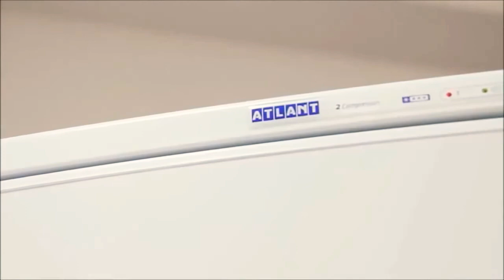Двухкомпрессорный Холодильник Atlant серия Soft Line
👍Холодильники ATLANT серии SOFT LINE – отличный выбор для тех, кто хочет создать в кухне уютную и мягкую атмосферу. Приятные округлые формы, слегка выпуклые дверцы, удобные ручки – и общее ощущение умиротворенности и комфорта.
Интегрированные торцевые ручки в стиле «Soft Line» дополняют приятные формы холодильника, обладают удобным захватом для руки при открытии двери и уменьшают габаритные размеры по глубине.
☝️Кроме того, холодильники этой серии приятно удивляют разнообразием цветовой гаммы. Классическая белая или серебристая расцветка не всем по душе, поэтому вашему вниманию предлагаются уютные светло-бежевые, роскошные золотистые, нежные салатовые и великолепные рубиновые холодильники. Они не только оживят кухонный интерьер, но и вполне могут стать стилистической доминантой всей кухни.
👉Ассортимент холодильников серии SOFT LINE впечатляет своим разнообразием – любой покупатель сможет подобрать себе модель, отвечающую всем требованиям, начиная от размеров и заканчивая функциональностью. 👉Холодильники «ATLANT» серии SOFT LINE выпускаются в различных вариантах: морозильная камера может располагаться как сверху, так и снизу. В линейке представлены одно- и двухкомпрессорные модели. Двухкомпрессорные холодильники SOFT LINE различаются только «ростом». 👌Поклонники высокой техники смогут подобрать модели высотой 205 см, а минимальная высота холодильников этой серии – 176 см. Стандартная ширина – 60 см, глубина – 63 см.🙏 Подведем итог: Серия SOFT LINE – одна из самых удачных разработок ЗАО «ATLANT» благодаря сочетанию приятного дизайна и технических характеристик. Многие покупатели отмечают также оптимальное соотношение цены и качества, а также длительный (3 года минимум!) гарантийный срок.